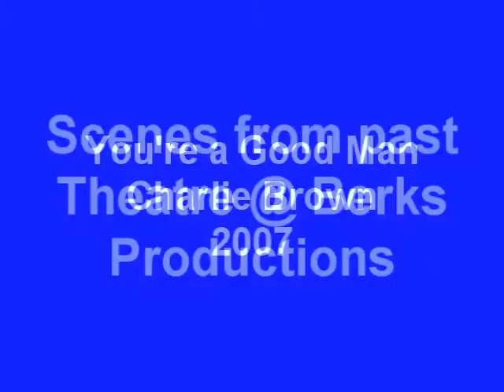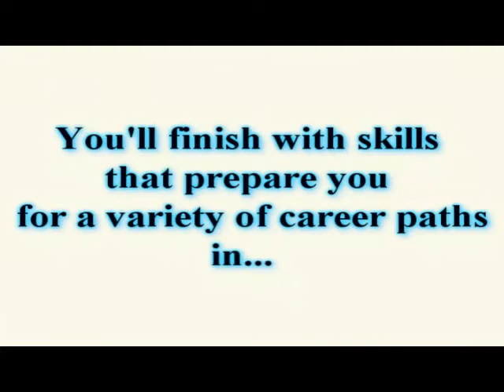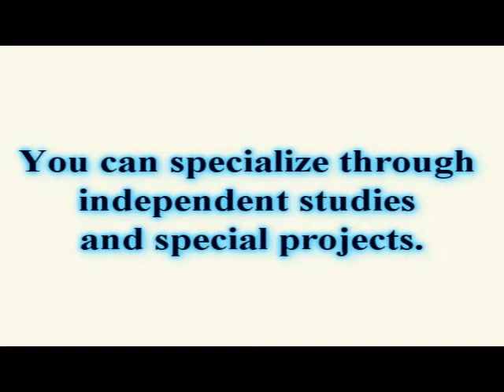Penn State Berks Theatre - Past Shows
Just a few shows we've uploaded for you see short clips of.  Dracula, Bug, The Bob & Al Show, You're a Good Man Charlie Brown, and The Beauty Queen of Leenane